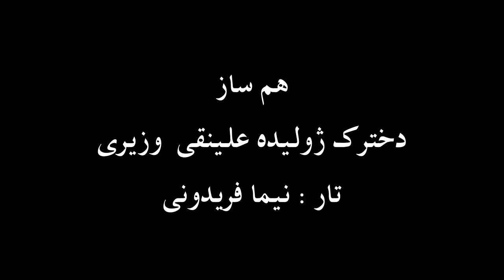تار نیما فریدونی دخترک ژولیده علینقی وزیری